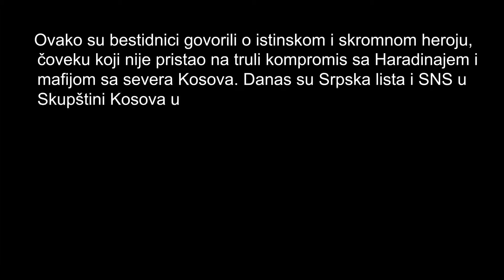Ko su ubice Olivera Ivanovića?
16. februar 2018. godine - Mesec dana nakon stravičnog zločina i toliko "jakih" reči srpskih i kosovskih zvaničnika o brzom rešavanju ubistva - stvari se nisu pomerile sa mrtve tačke. Podeli ukoliko ne zaboravljaš i ukoliko im ovo nećeš oprostiti!